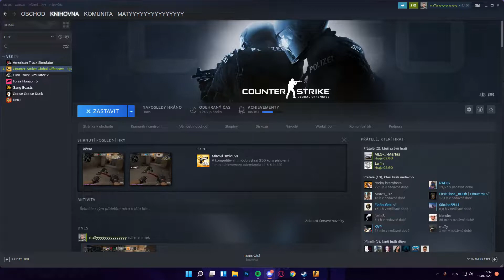AGAIIIN WITH MA BOYYYYZ.EXE